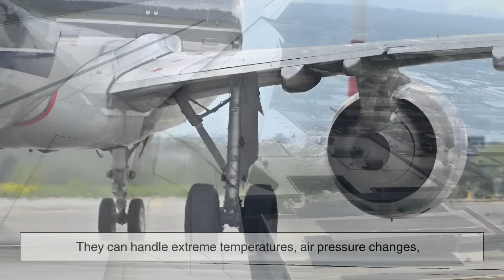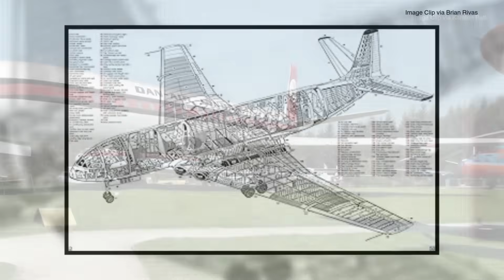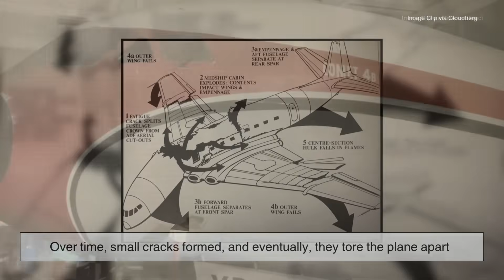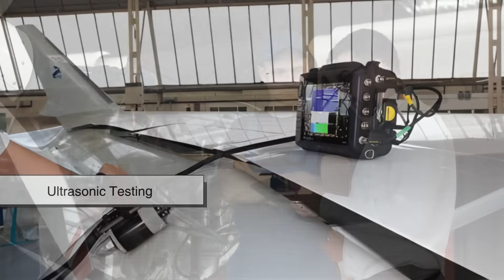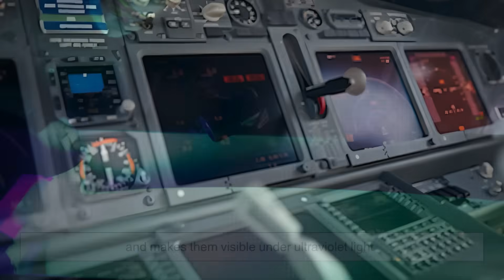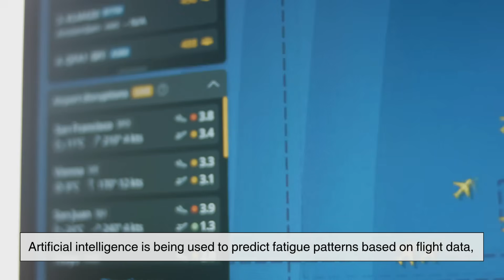Metal Fatigue: How Planes Break Without Warning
Have you ever wondered how something as strong as metal—something that holds up entire airplanes—can suddenly just… break? ✈️

No explosions. No visible damage. Just a tiny crack that grows quietly until—one day—it causes a catastrophe.

This is metal fatigue—a silent enemy that has challenged engineers for decades and reshaped the history of aviation.

In this episode of History of Simple Things, we’ll uncover how metal fatigue works, the tragedies that exposed its dangers, and how modern technology keeps airplanes safe today.

Timestamps:
 00:03 - Metal Fatigue: How Planes Break Without Warning
 00:43 - The Hidden Stress Inside Every Flight
 01:43 - How Micro-Cracks Form in Metal
 02:05 - The Paperclip Analogy: What Fatigue Really Means
 02:46 - Inside the Science of Cyclic Loading
 03:10 - Why Fatigue Failures Happen Suddenly
 03:43 - The Tragedy of the de Havilland Comet
 04:58 - How Square Windows Changed Aviation Forever
 05:18 - Designing Planes to Resist Fatigue
 05:47 - Fatigue Life Limits and Aircraft Maintenance
 06:31 - Detecting Cracks Before Disaster
 07:21 - The Aloha Airlines Flight 243
08:30 - Can We Ever Eliminate Metal Fatigue?

Video edited by: Sophia Mae A.